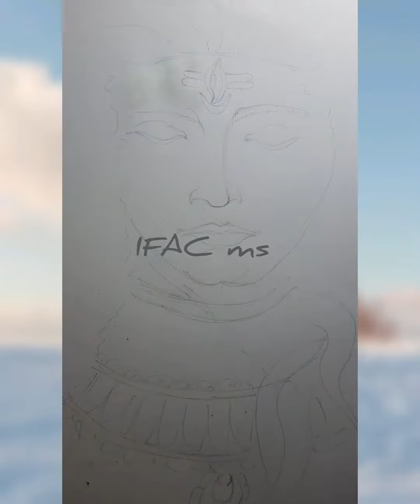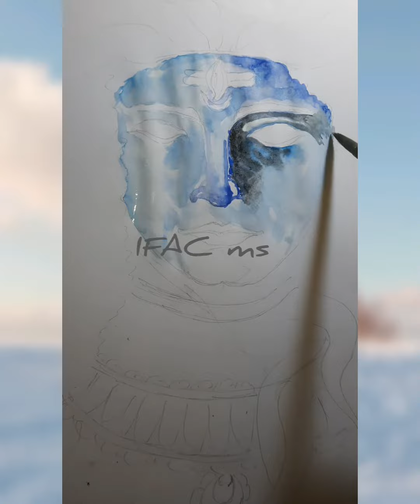OomNamahShiva.....HappySawan...Senior Steps by Steps Water Colour...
AnyBodyCanDraw. ABCD

Hi Guys 👦

& comments

Thanks  😊   🙏

India   but